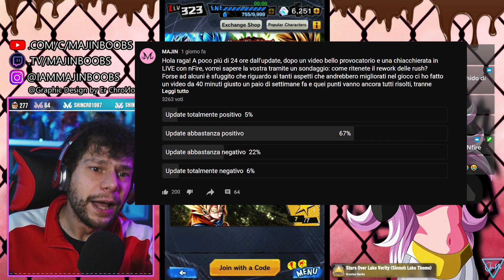CIVIL WAR! Parlo con @nFire del NUOVO UPDATE! Dragon Ball Legends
Estratto della Live di Mercoledì 24 dove chiarisco alcuni punti riguardo al nuovo UPDATE di Dragon Ball Legends e ne discuto con nFire!